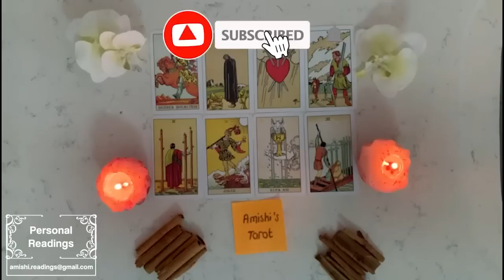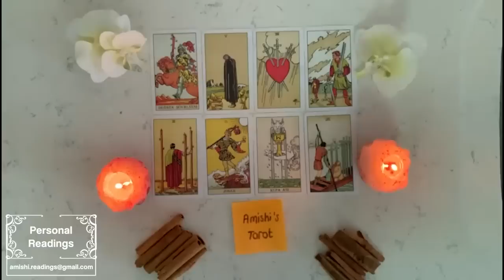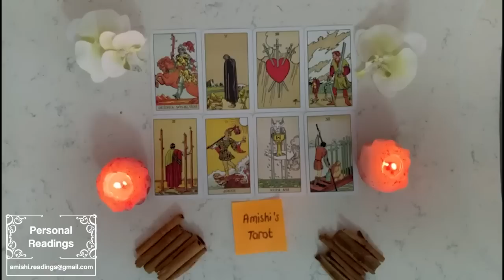Aries 🔥 This is Deep! 🤯 Cant Fight Feelings Anymore! 🔥 November 2022